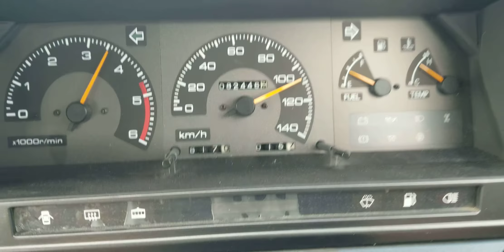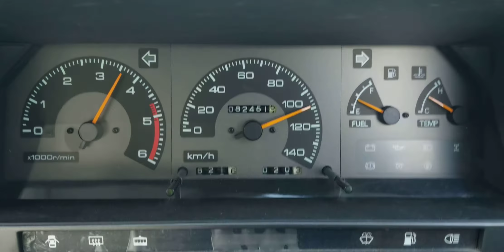Nissan Homy/Caravan Russian по русски